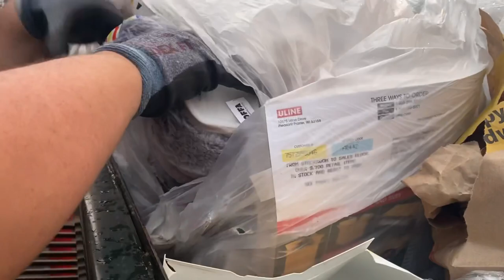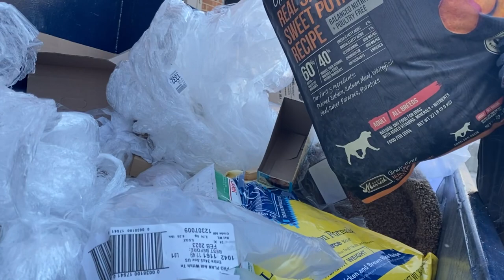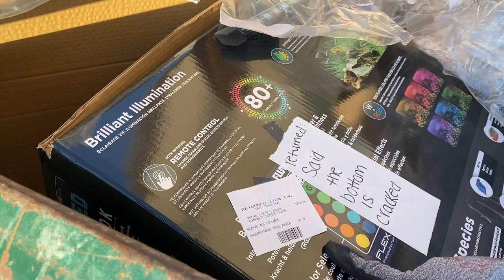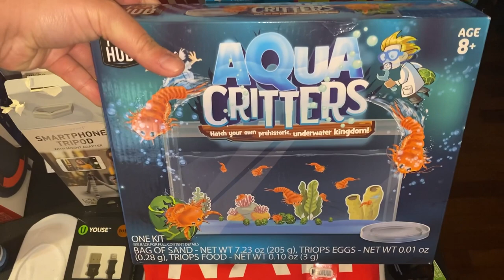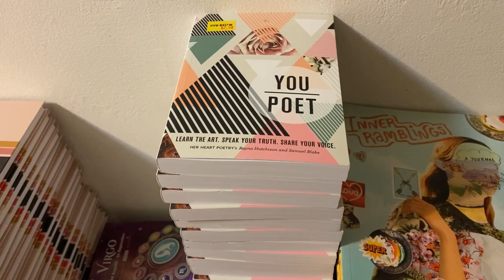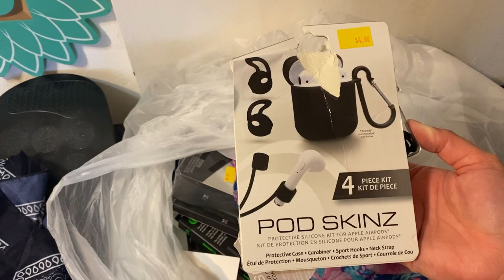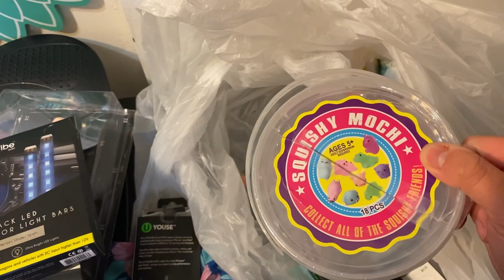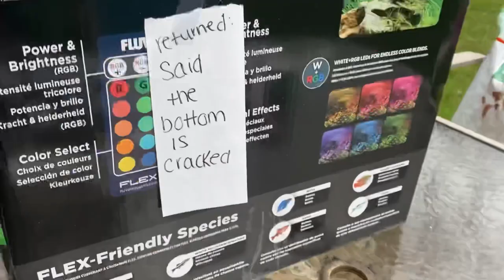(Dumpster Diving) Five Below, PetSmart, & CVS + Donating!